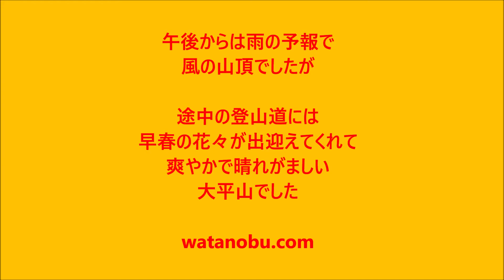早春の花 今が盛りの大平山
2021年3月28日　関川村公民館主催の大平（おおだいら）山560.8ｍ登山。テーマは「残雪の山に満作の花を見に行こう」。今年は雪解けが早く残雪はほとんどなく、代わって満作をはじめ岩団扇、猩々袴、山桜、夏坊主、コブシ、菊咲一華と、早春の花が続々と開花中でした。午後から雨予報で風の山頂でしたが、参加者一同、低山の里山歩きをゆったりと楽しんできました。.